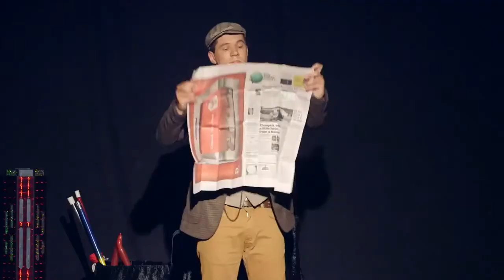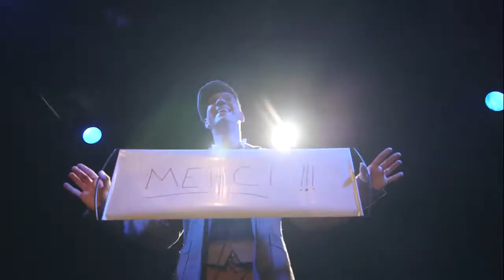"Wazou ! La nouvelle formule magique" au Théâtre à l'Ouest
Le cri est lancé, le ton est donné ! Toutes les têtes se tournent vers le curieux
petit personnage qui vient d’apparaître sur le devant de la scène
« Wazou, la nouvelle formule magique » est un spectacle de magie théâtralisée, où tout devient possible et réalisable : disparitions, apparitions de colombes, transformations, et lévitations ! Les tours de magie s’enchaînent et se déchaînent… au rythme endiablé du magicien qui déroule le fil de son histoire !
Dans ce spectacle participatif, les enfants deviendront, tour à tour, acteurs et magiciens. Les parents ne seront pas de reste et petits et grands seront largement récompensés par des tonnes d’applaudissements et de drôles de surprises.
Magie, clowneries, performances et poésie, tous les ingrédients sont ici rassemblés pour assurer aux spectateurs de tous âges un moment de bonne humeur inoubliable et de franche rigolade !